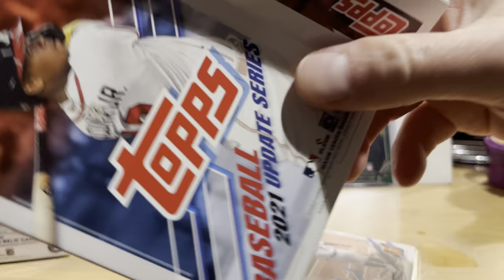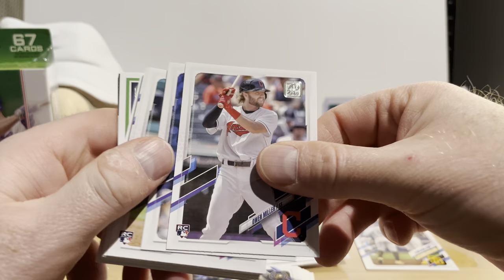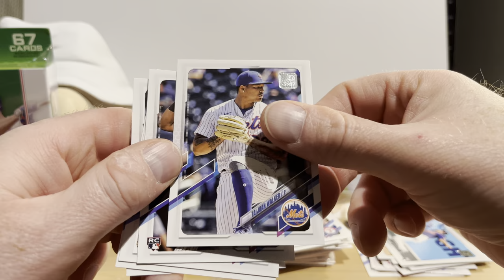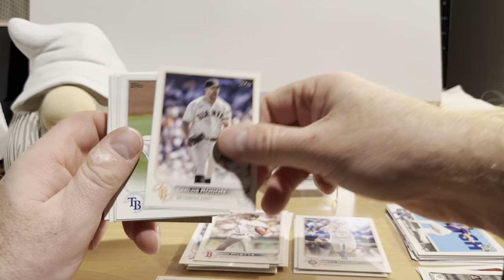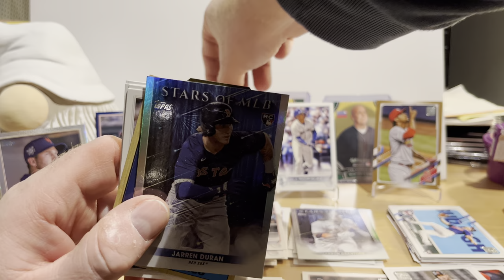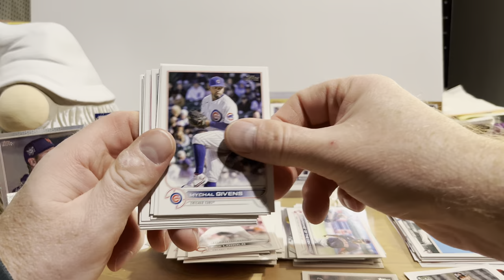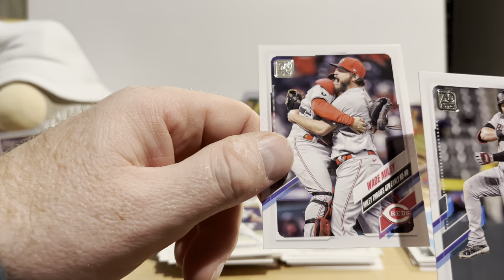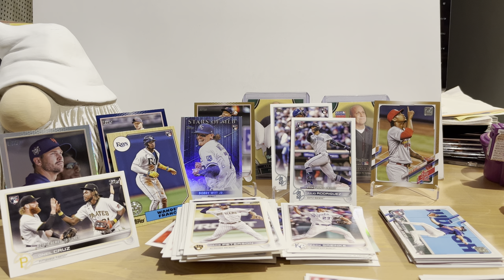Battle of the Hanger Boxes #8: 2021 vs. 2022 Topps Update - BEST HANGER BOX I EVER OPENED!!!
In this video, the eighth segment of Battle of the Hanger Boxes, I open up hanger boxes of 2021 Topps Update and 2022 Topps Update baseball cards. One of these is the best hanger box I ever opened (admittedly dating back to the fall of 2021).